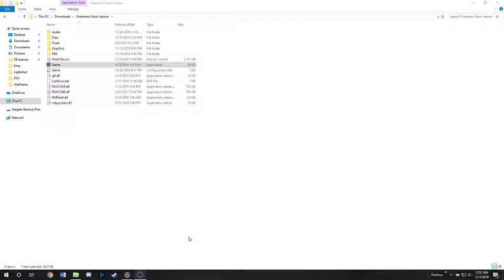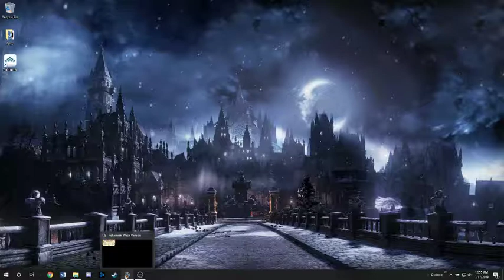POKEMON WACK - wait hold on | PART 1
video starts at 5:35 lol